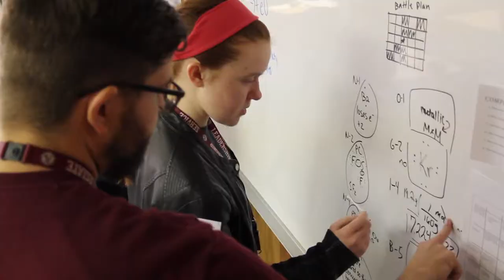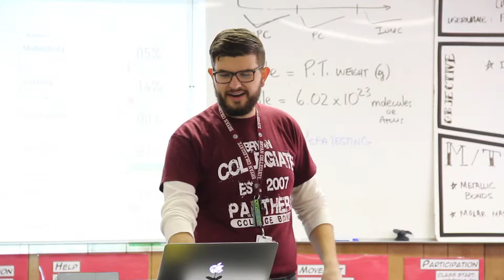BB&T presents the Bryan ISD Secondary Teacher of the Month - Nov. 2015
Barclay Bell - Bryan Collegiate High School